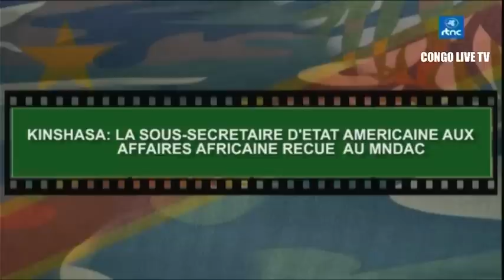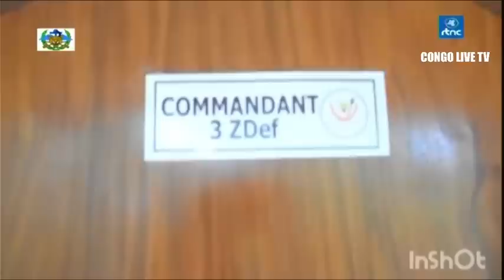🔴FARDC : L'ARMEE CONGOLAISE DEVIENT PUISSANTE DE JOUR EN JOUR SUIVEZ L'CHOS MILITAIRES DE CE 8.8.23